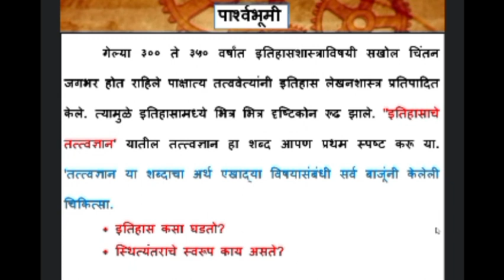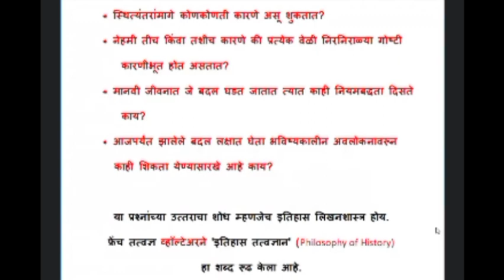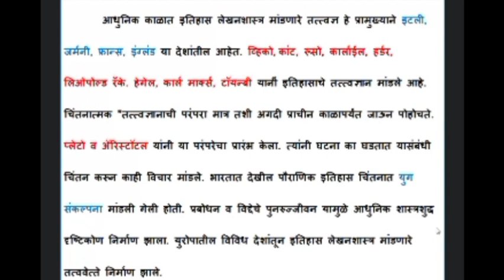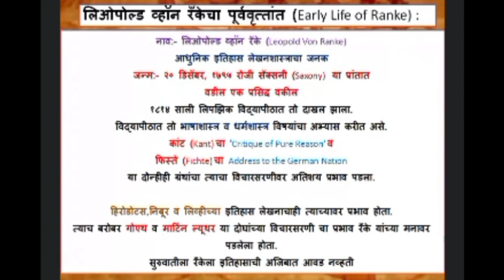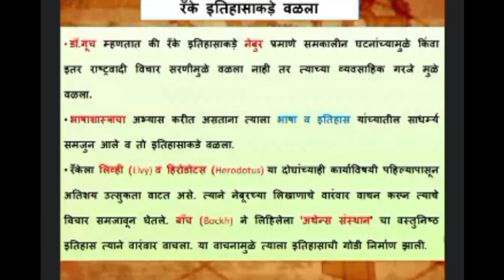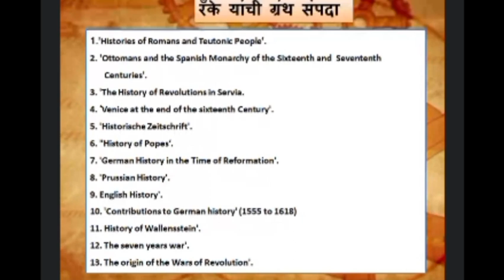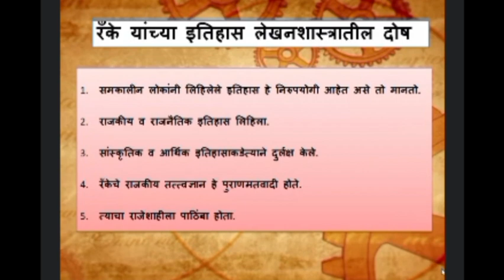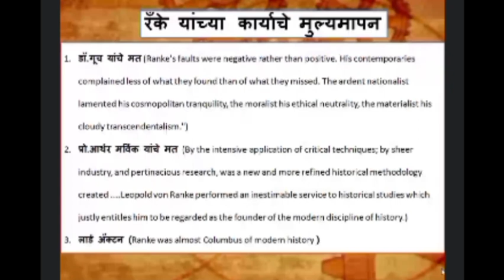leopold von ranke | historiography